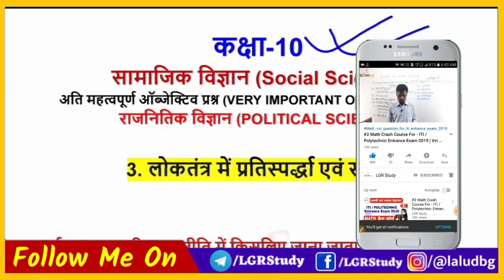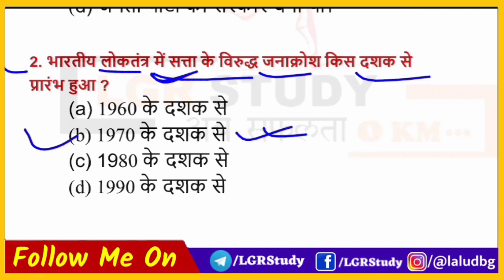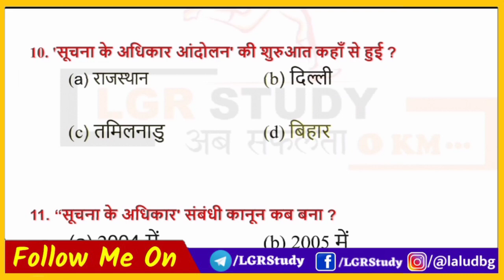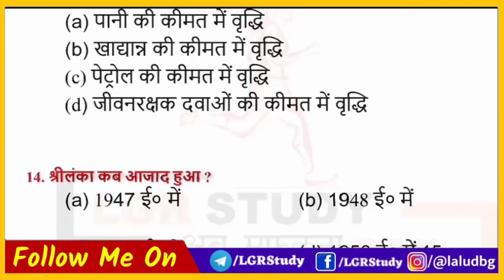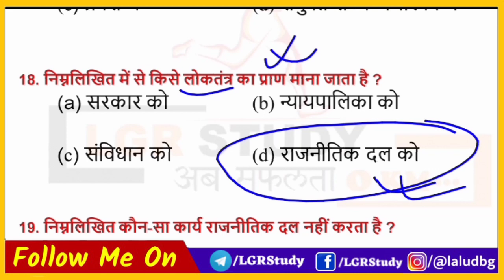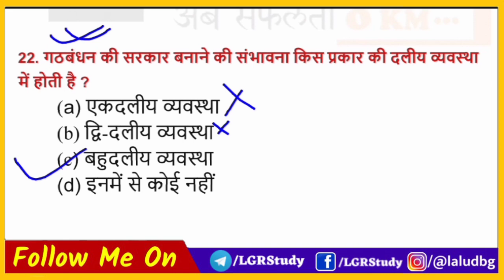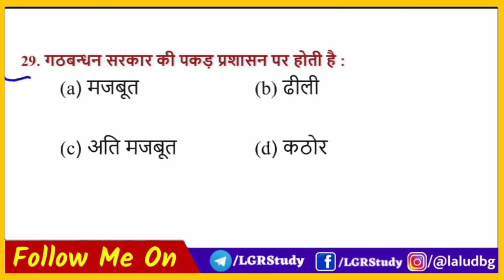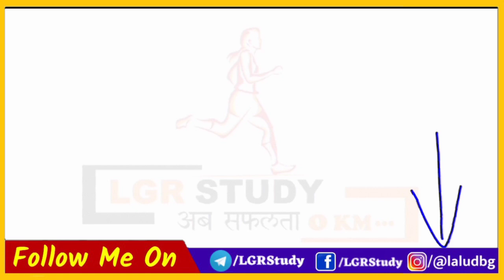Class 10 social science important objective question 2021 | 10th social science model paper 2021